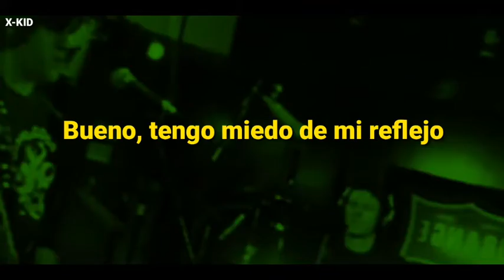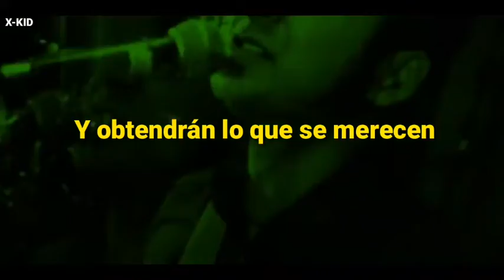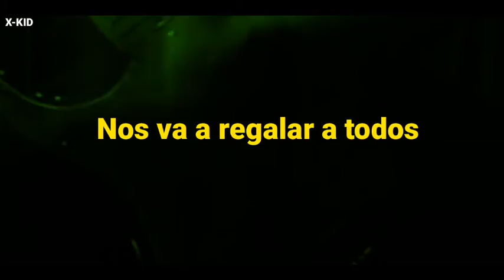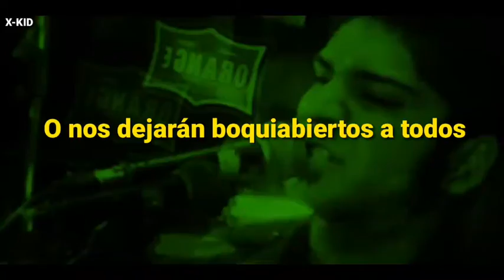Billy Talent - Sudden Movements (Sub Español)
ꜜꜜꜜꜜꜜꜜꜜꜜꜜꜜꜜꜜꜜꜜꜜꜜꜜꜜꜜꜜꜜꜜꜜꜜꜜꜜꜜꜜꜜꜜꜜꜜꜜꜜꜜꜜꜜꜜꜜꜜꜜꜜꜜꜜꜜꜜꜜꜜ
Billy Talent es una banda de punk rock fundada en 1993, originaria de Toronto conformada por el vocalista Benjamín Kowalewicz, el guitarrista Ian D'Sa, el bajista Jonathan Gallant y el baterista Aaron Solowoniuk.

Banda: Billy Talent

Álbum: Billy Talent III

Año: 2009

1.Devil On My Shoulder

2.Rusted From The Rain

3.Saint Veronika

4.Tears Into Wine

5.White Sparrows

6.Pocketful Of Dreams

7.The Dead Can’t Testify

8.Diamond On A Landmine

9.Turn Your Back

10.Sudden Movements

11.Definition Of Destiny

12.Bloody Nails + Broken Hearts

13.Don’t Need to Pretend

14.Devil On My Shoulder Demo

15.Tears Into Wine Demo

16.White Sparrows Demo

17.Pocketful Of Dreams Demo

18.Turn Your Back Demo

ꜜꜜꜜꜜꜜꜜꜜꜜꜜꜜꜜꜜꜜꜜꜜꜜꜜꜜꜜꜜꜜꜜꜜꜜꜜꜜꜜꜜꜜꜜꜜꜜꜜꜜꜜꜜꜜꜜꜜꜜꜜꜜꜜꜜꜜꜜꜜꜜ